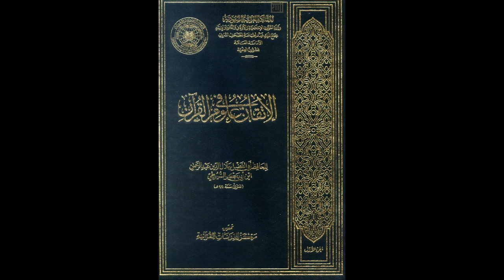الإتقان في علوم القرآن للإمام السيوطي | الدرس رقم 53 | عبد الرحمن عمورة